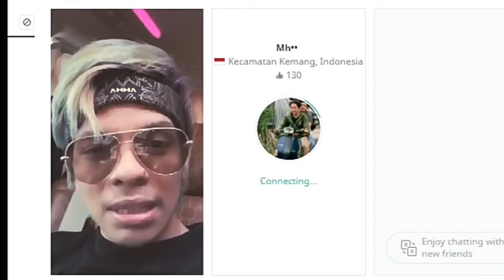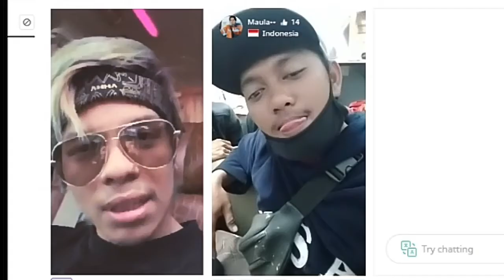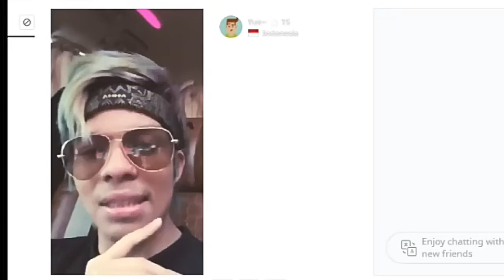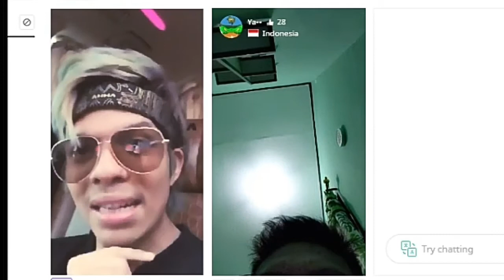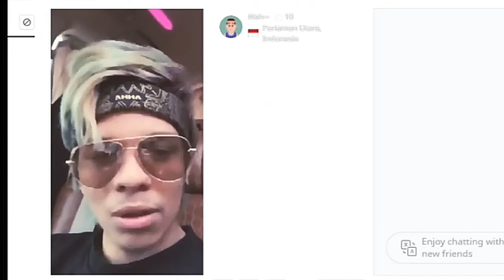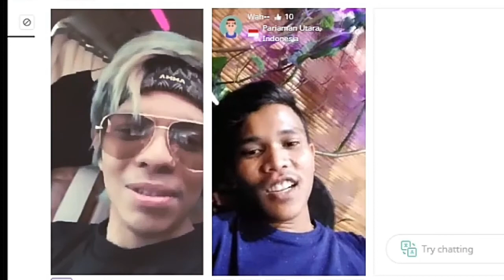Tingkah Laku Warga Azar Ketemu ATTA Halilintar Di Video Chat - PRANK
Hallo teman-teman kali ini saya membuat video prank, yaitu video azar web, saya menggunakan video fake menggunakan video atta, mau tau tingkah laku warga azar ketemu atta halilintar?, silahkan di tonton video ini sampai habis.

Jangan lupa untuk selalu suport channel ini dengan cara klik tombol like, koment, share dan SUBSCRIBE serta nyalakan loncengnya, agar teman-taman selalu mendapatkan video-video terbaru dari saya, dan apabila video ini bermanfaat silahkan di share. Dan bagi teman-teman yang telah menonton video ini saya ucapkan banyak terima kasih.